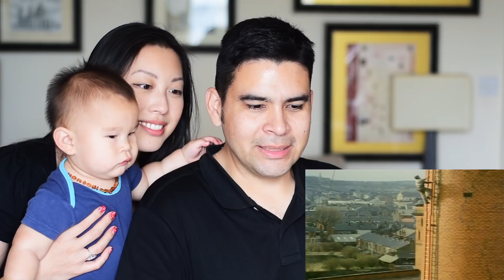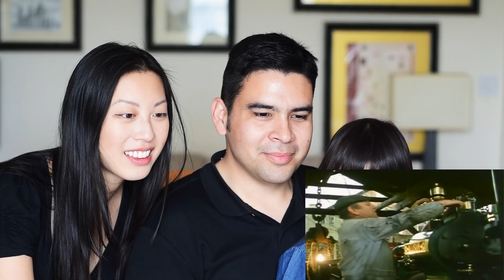Americans React to Fred Dibnah, Steeplejack | The Good Old Days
Hey everyone! Sorry that our video this week reacting to Fawlty Towers was blocked almost worldwide, so we decided to release this react to video today. This is what we mean by trying to find videos to react to that won't get flagged or blocked.

Fred Dibnah is a famous Steeplejack that the BBC did a series on. We're reacting to this video as it harkens back to a time when people were more traditional.

If you're new to our channel, we are Americans living in the UK and we make three new videos a week.